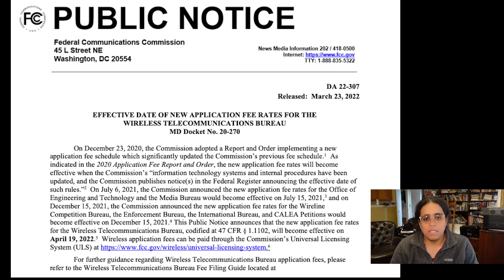New FCC $35 fee for hamradio - and lowered $35 fee for GMRS - all you need to know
New FCC $35 fee for ham - and lowered $35 fee for GMRS - all you need to know

**FCC FEES GO INTO EFFECT APRIL 19, 2022**

I'll break down the FCC fee notice and explain what this means.

Also if you're interested in GMRS, go and watch my GMRS license video to see how to apply